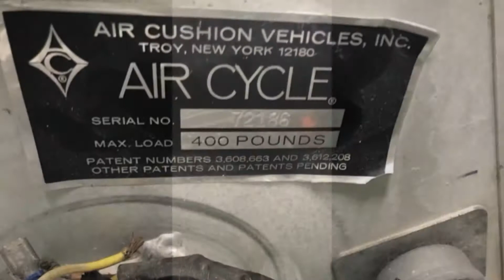Air cycle 720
One of the newest project in my ever growing fleet